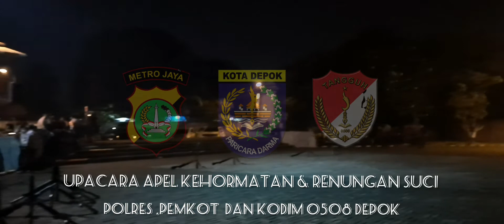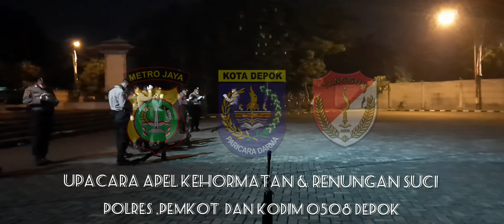Info Depok : Upacara Peringatan HUT RI Ke 76 Tahun 2021|| Renungan Suci